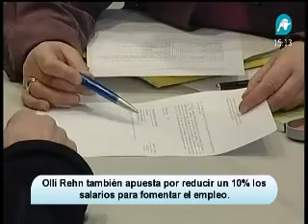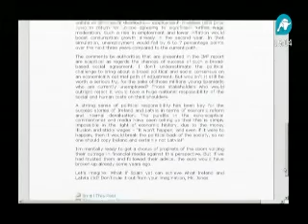Rehn invita a la bajada de sueldos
Oli Rehn aconseja bajar los sueldos españoles un 10 por ciento. Así creen que se creará más empleo y por lo tanto podría suponer el fin de la crisis económica española.